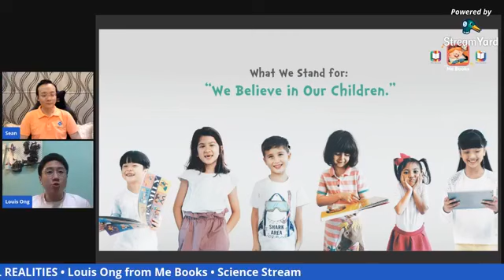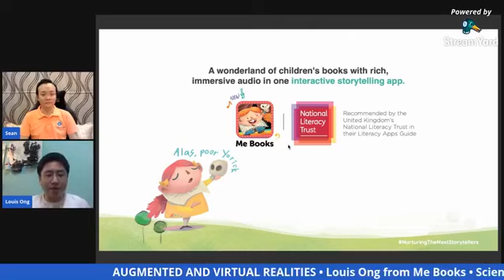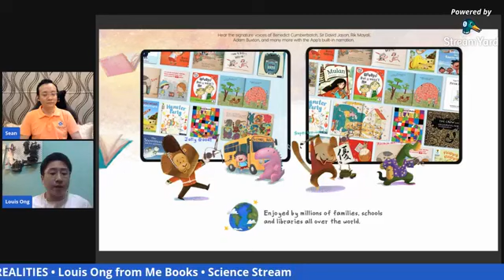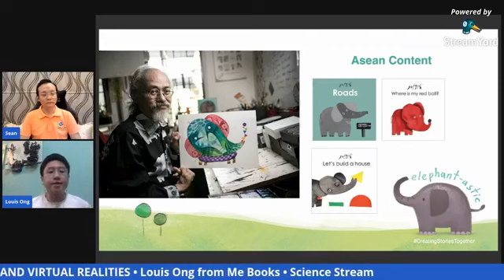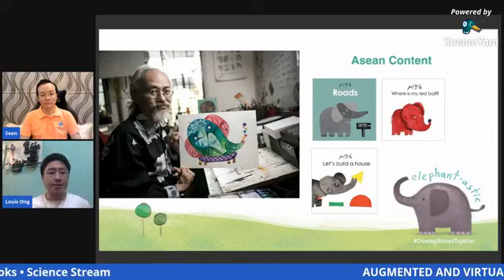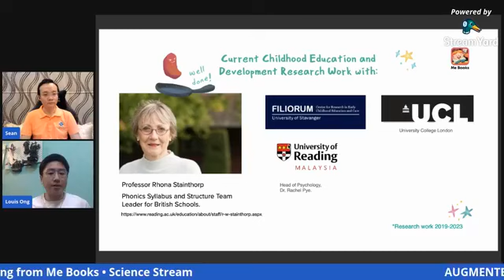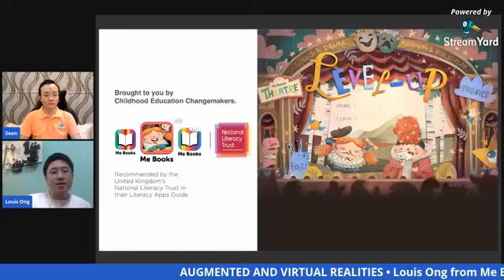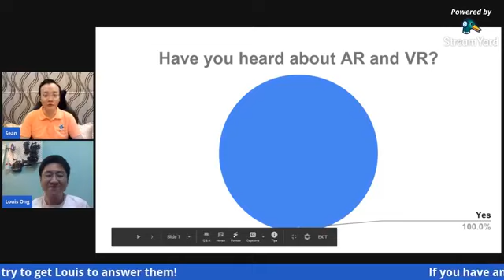AUGMENTED AND VIRTUAL REALITIES (Louis Ong) - Science Stream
Augmented Reality (AR) and Virtual Reality (VR) are immersive technologies that bring new dimensions and perspectives to storytelling and how we do things. Besides entertainment, the use of AR and VR is becoming more common, ranging from social media, eCommerce, education, manufacturing and many more.

With the rise of Industry 4.0 and accompanying new technologies, AR and VR have improved a lot and will help shape the future of our world. The adoption of AR and VR will be accelerated further with the current pandemic where many are working and studying remotely for the foreseeable future.
Louis Ong, the Chief Technology Officer of Me Books will tell us about AUGMENTED AND VIRTUAL REALITIES in this month's Science Stream.